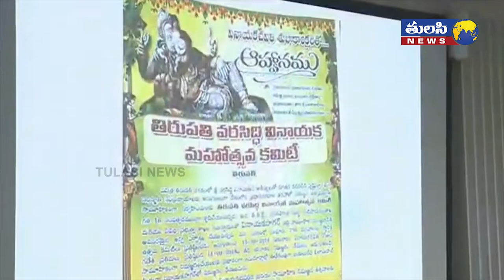YRCP MP Midhun Reddy Press Meet about TUDA development works | Rajampet | Tirupati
watch YRCP MP Midhun Reddy Press Meet about TUDA development works